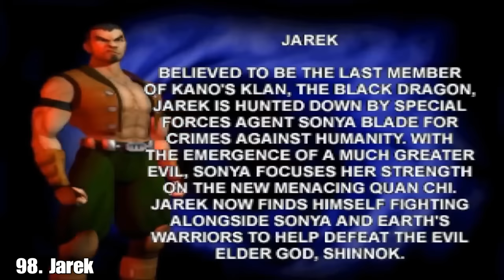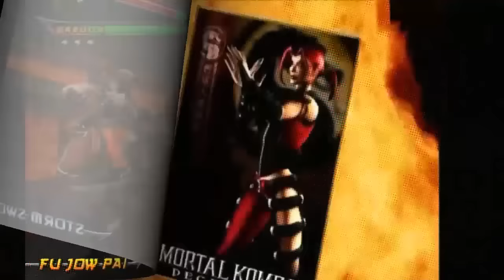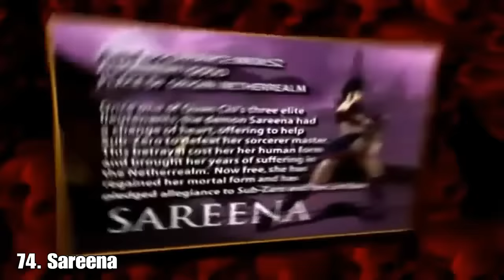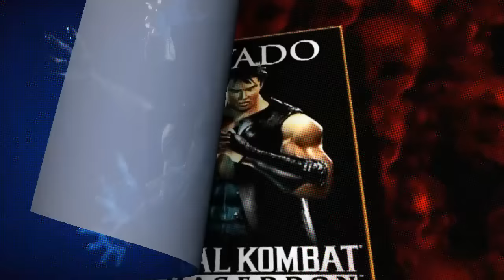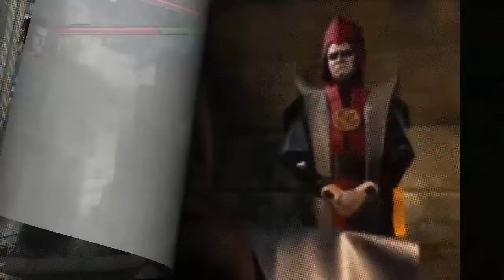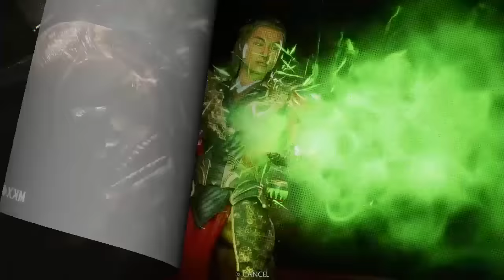All 99 Mortal Kombat Characters Ranked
Mortal Kombat has been around since the 90’s, its 11 main instalments have always brought a mixture of fun gameplay and intriguing lore. Throughout the franchise, 99 unique fighters have been playable and today, after weeks of being in production, I present my ranking of all 99 Kombatants! (If they’re playable... they count!) Let Mortal Kombat Begin!!

Credit to @MeisterTracks for their incredible remix of Mortal Kombat Theme, be sure to listen to the full song
its an excellent track that is so good it sounds official, don't miss out on listening to the full song!